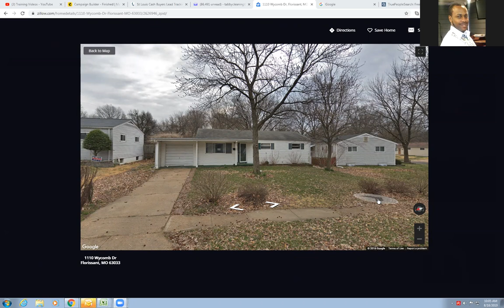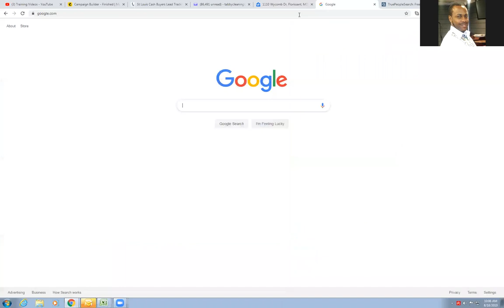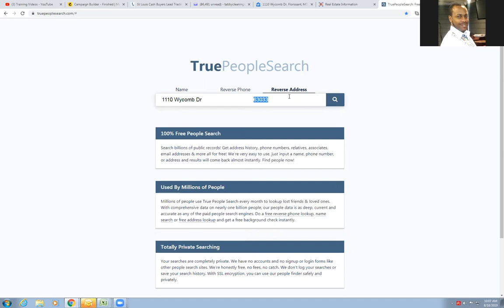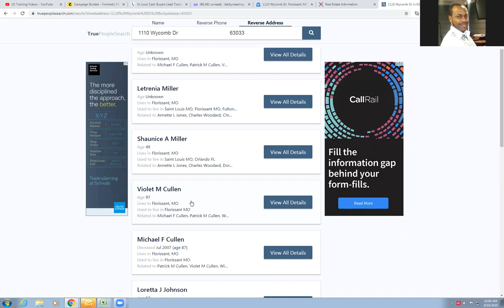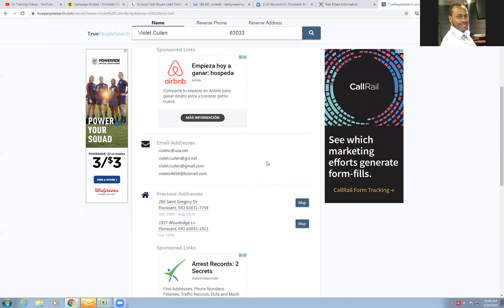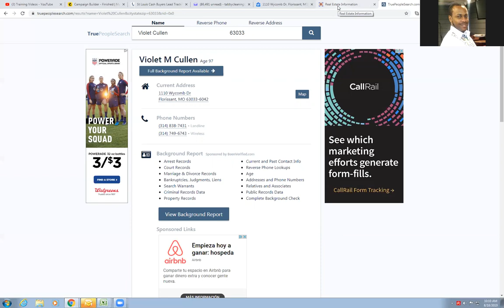How Do you Look Up A Homeowners Phone Number For FREE? WokeRealEstate.com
Do you know of any other FREE sites? Post them below :-)

Learn Real Estate from the best in my opinion. Get this course for $1. Learned everything in less than 2 weeks...

Check out the best phone calling system that I have found. Get a FREE 14 day trial at signup with Call Rail

Get The Ultimate Real Estate Pretty & Ugly House Playbook w/ Bonus Sandwich Lease Options

Coins I hold:
NEO / GAS
ETH
EOS

Coins I am watching:
RPX
WTC
PRL

Coins I am trading:
BTC
STEEM

BTC: 1AW9tr38KHvRprYZDHRwRzRrfBdHxhBKnv

ETH: 0xe69c47a5D8280a7C3cfc1441088a20fcA77b3C62

LTC: LKfF9F5XinPvyLEp7QJmGrFbN8EBtjKGvq